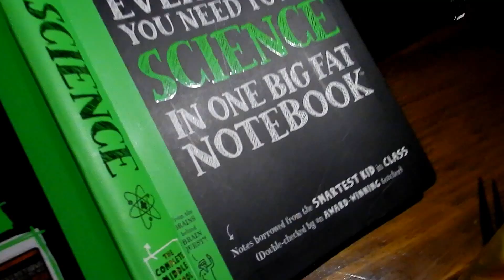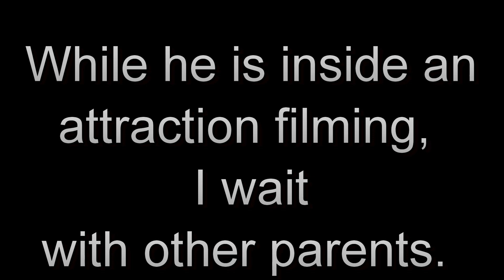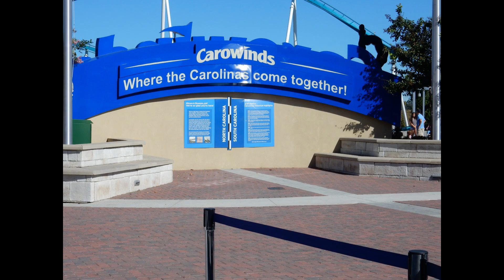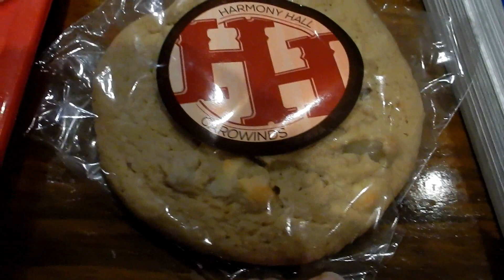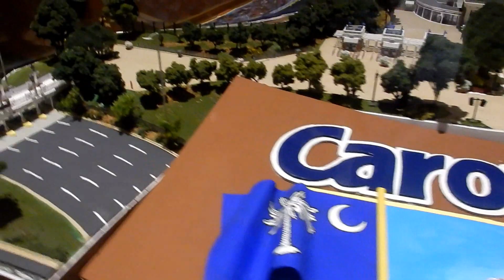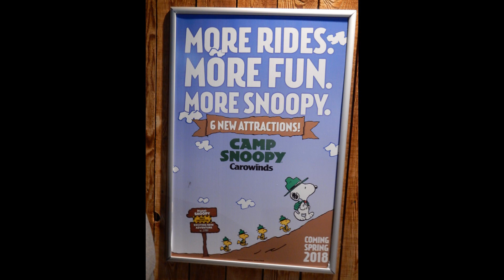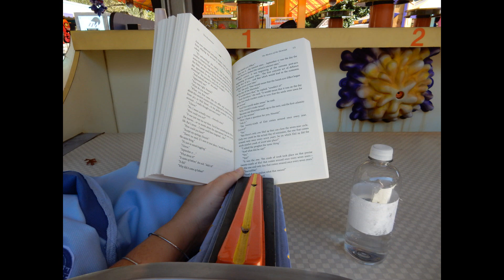Lakelyn Cast in a Carowinds TV Commercial FILMING DAY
THROWBACK THURSDAY
Lakelyn was cast in a Carowinds (amusement park) TV commercial, so we brought you along on his filming day.
 This was filmed October 18, 2017.

Have you seen our Walt Disney World vlogs? What about our Washington DC, Dollywood, Myrtle Beach, Wilderness of the Smokies Indoor Water Park and day - in - the -life vlogs?